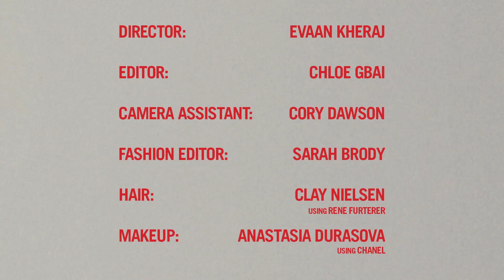What Was Done To These Intersex People Was Not Okay | Teen Vogue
Model Hanne Gaby and fellow intersex activists talk about intersex genital mutilation.